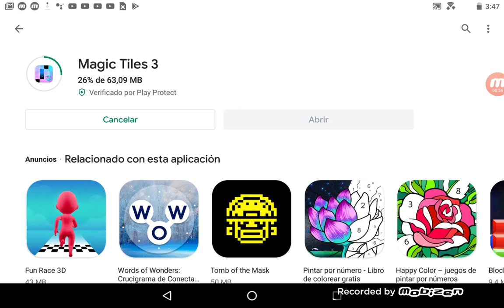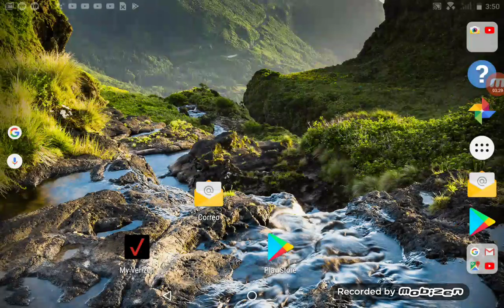Min love Koko keke